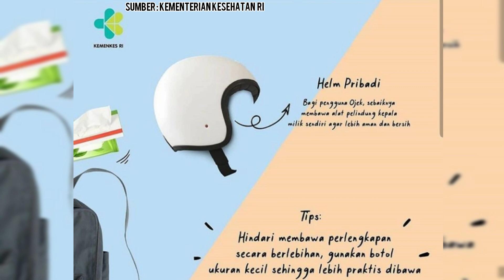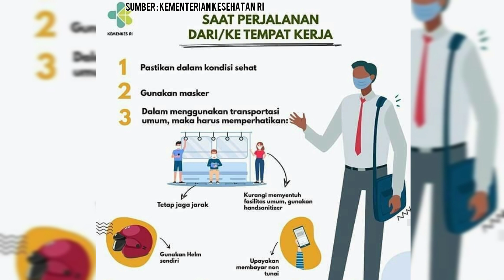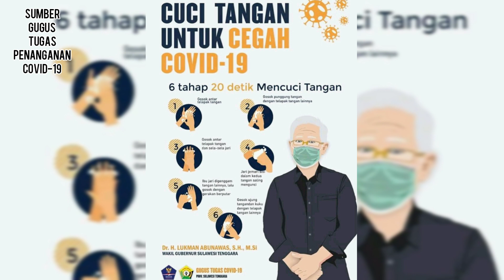Review Panduan Beraktivitas Di Era New Normal | Hendra Hndr Vlog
Panduan Beraktivitas Di Era Now Normal ditengah pandemi Covid-19. Semoga Bisa Memutus Mata Rantai Penyebaran Covid-19. Mari Sama-sama berdoa semoga pandemi ini segera berlalu🙏
Sumber: Kementerian Kesehatan RI & Gugus Tugas Penanganan Covid-19.